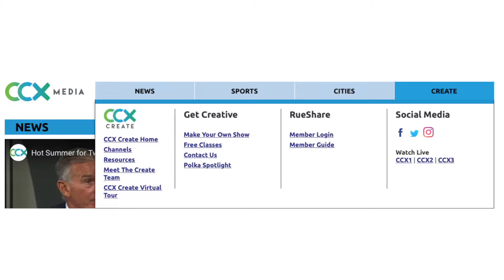CCX Create Update June 15 - 19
June 23 & 25, CCX Create will be closed for Staff day.

CCX Create is a community media center providing free TV production training, equipment and facility use to residents and non-profit organizations in the nine cities of Brooklyn Center, Brooklyn Park, Crystal, Golden Valley, Maple Grove, New Hope, Osseo, Plymouth and Robbinsdale, Minnesota.